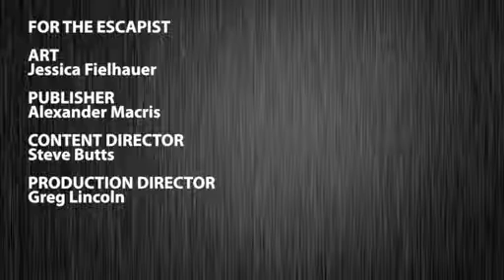DAKOTA & MADISON WORK STUFF OUT (Feed Dump)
Will Dakota and Madison fix the lawn before the big party?